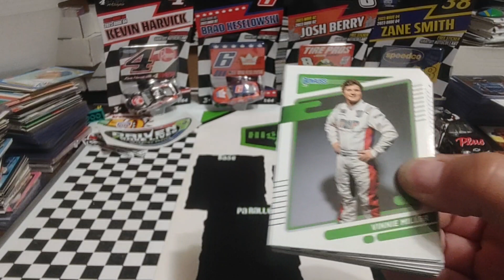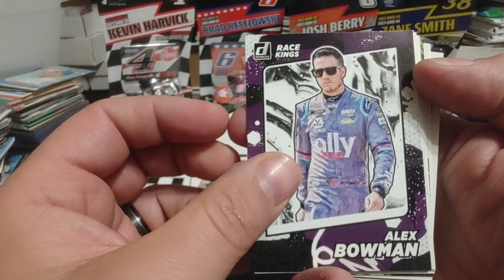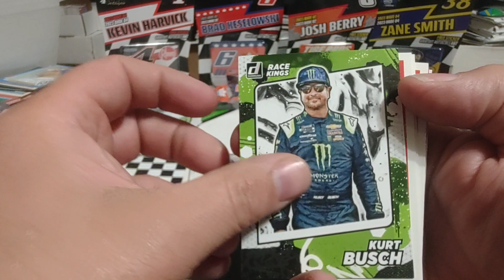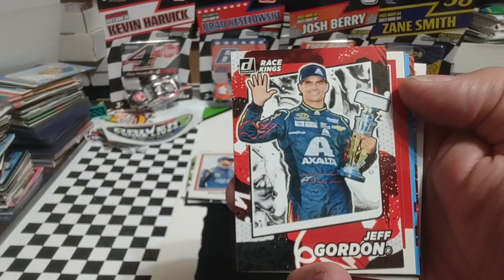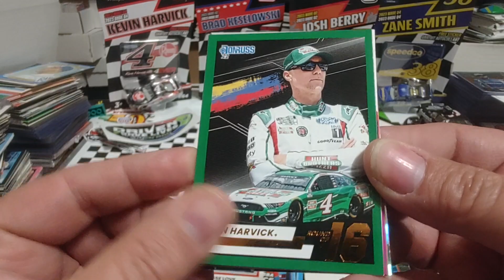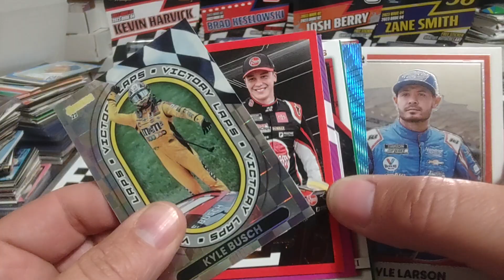2022 Panini Donruss Nascar racing fat pack rip Danica /299 parallel plus nice inserts